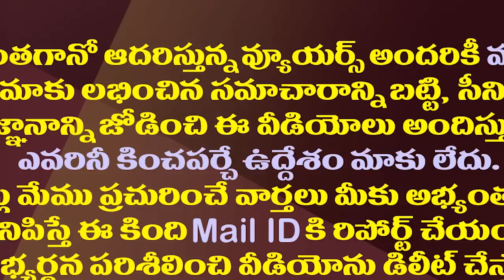వైసీపీలో జూపూడి ప్రభాకర్ ప్రస్తుత పరిస్థితి ఇదే..!| Present Situation of Jupudi Prabhakar in YSRCP